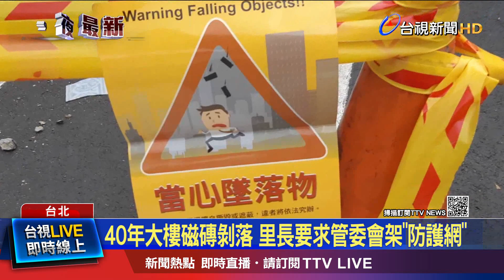酒店招牌慘遭砸歪 滷味攤老闆:以為房子倒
北市林森北路上的ㄧ棟大樓，驚傳"磁磚雨"意外！ㄧ棟屋齡超過４０年的大樓，在２０號下午三點多，8、9樓外牆突然有大片磁磚剝落，不但當場砸歪下方酒店招牌，導致鬆脫傾斜；大塊水泥碎石掉落瞬間，更嚇壞正在對面備貨的滷味攤業者，老闆娘更當場被碎石擦傷，里長和建管處緊急到場勘查，所幸最後沒有直接砸中行人或車輛。